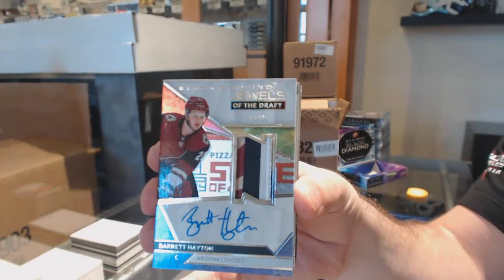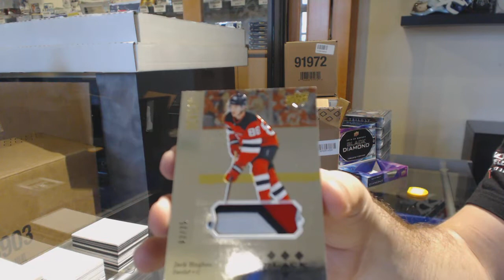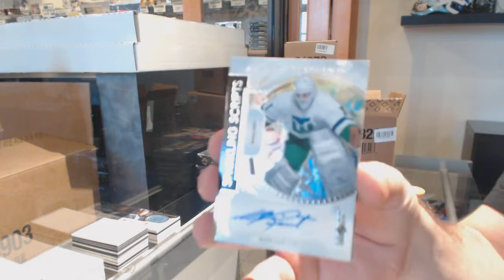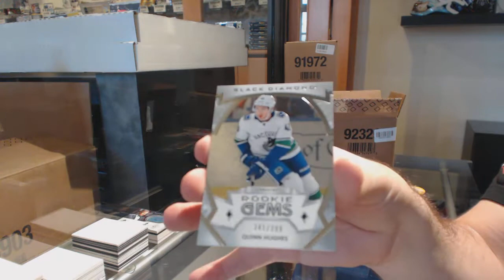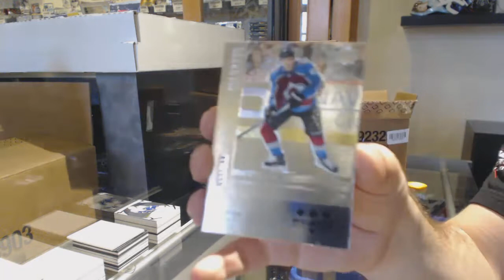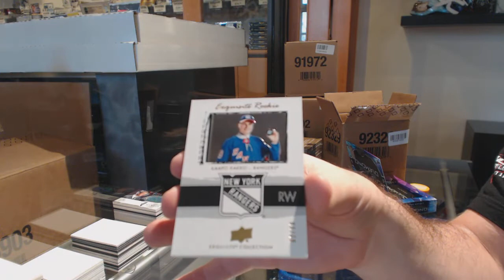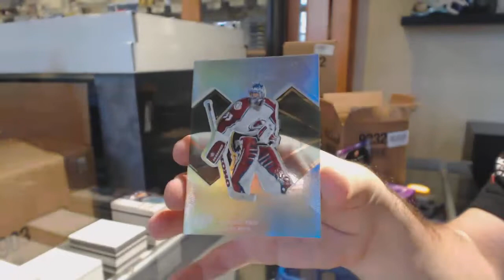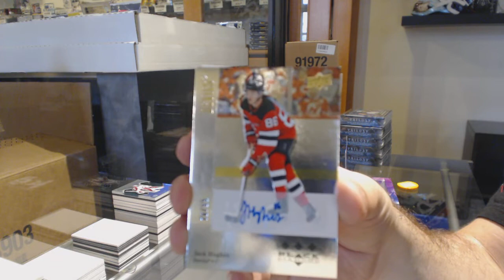19-20 Upper Deck Black Diamond Hockey 5 Box Case Break - C&C GB #11,383